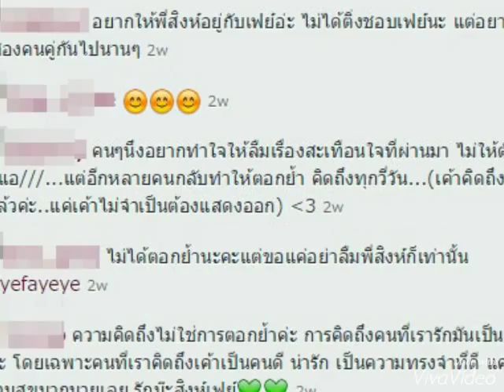เฟย์ พรปวีณ์ เริงร่าเที่ยวญี่ปุ่น แต่กลับโดนดราม่า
หลบไปเที่ยวพักผ่อนหย่อนใจไกลถึงประเทศญี่ปุ่น แต่ไม่วายมีดราม่าจนได้ สำหรับนักร้องสาว เฟย์ พรปวีณ์ ที่ล่าสุด (10 พฤศจิกายน 2558) เจ้าตัวขอจัดทริปบินไปเที่ยวญี่ปุ่นพร้อมครอบครัวและเพื่อน ๆ โดยไม่ลืมอัพภาพสวย ๆ ลงในอินสตาแกรมให้แฟนคลับได้ชมกัน
แต่งานนี้สาวเฟย์ กลับโดนดราม่าซะงั้น เมื่อแฟนคลับบางคนมาโพสต์ข้อความบอกว่า ถ้าสิงห์ไปด้วยก็คงดี บ้างก็บอกว่าอย่าลืมคิดถึงสิงห์ให้มาก ๆ นะ พร้อมบอกว่าไม่ได้ตอกย้ำแค่ไม่อยากให้เฟย์ลืม อ่านต่อ